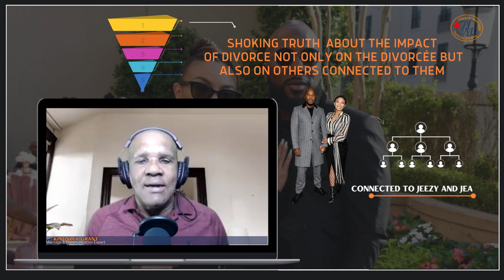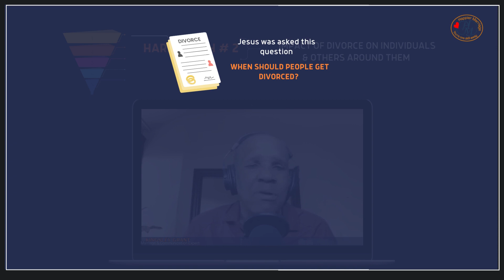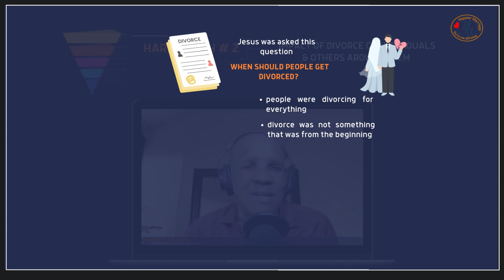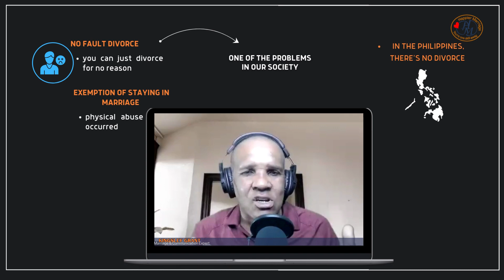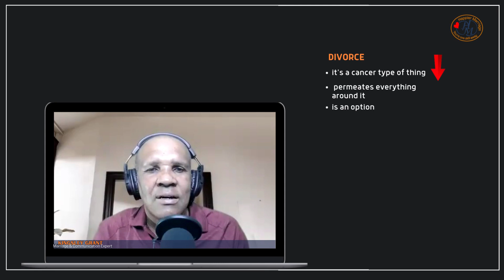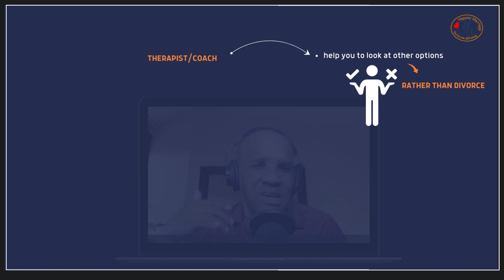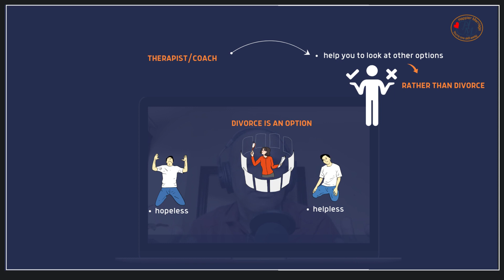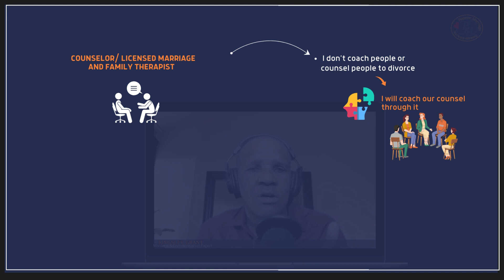The Shocking Truth About the Impact of Divorce | Jeezy and Jeannie Mai’s Divorce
In this latest episode, I'm talking about the effect of divorce on couples and everyone around them.

This is the second hard truth about Jeezy  and Jeannie Mai's divorce, and I've created a shorter version for each of the hard truths.

Divorce is a tough thing to go through, and it can have a big impact on everyone involved, including the couple themselves, their children, their families, and their friends.

In this episode, we're going to talk about the effects of divorce on couples, children, and extended family and friends.

We'll also offer some practical tips on how to cope with divorce and find healing.

We'll explore the truth about divorce with respect and understanding.